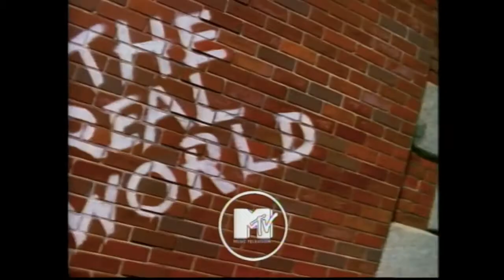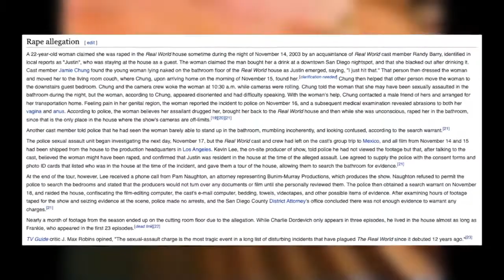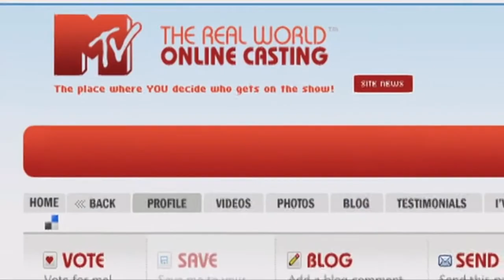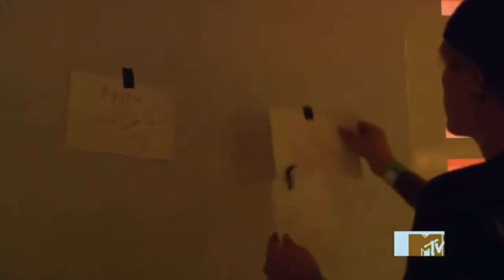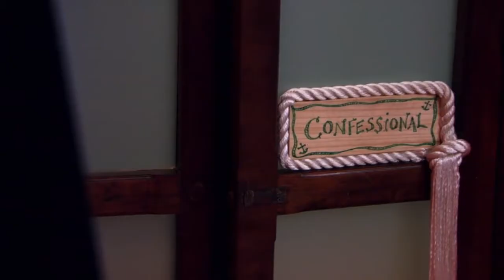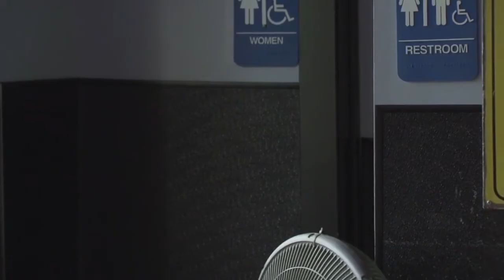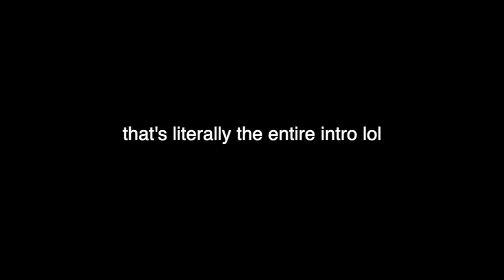Every Roommate Ever Removed From MTV's The Real World!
Begging boyfriends, physical altercations, and chucking fire extinguishers off buildings? These all relate in the way of being reasons roommates were kicked out of MTV’s The Real World. Wanna know the rest, watch it all to find out! (or just skip using the timecodes below lol)

0:00 - Intro
1:03 - Los Angeles (Season 2)
2:45 - San Francisco (Season 3)
4:25 - Hawaii (Season 8)
7:10 - San Diego (Season 14)
8:33 - Sydney (Season 19)
10:16 - Hollywood (Season 20)
12:12 - Cancun (Season 22)
14:33 - D.C. (Season 23)
16:37 - New Orleans (Season 24)
19:12 - Las Vegas (Season 25)
21:35 - St. Thomas (Season 27)
23:41 - Portland (Season 28)
25:04 - Ex-Plosion (Season 29)
27:08 - Go Big or Go Home (Season 31)
29:06  - Seattle (Season 32)
31:42 - Atlanta (Season 33)
33:46 - Outro

Music Used Throughout (Instrumentals)
Wrapped Around Your Finger - Post Malone
Breath Control - Logic ft. Wiz Khalifa
Die Hard - Kendrick Lamar ft. Amanda Reifer & Blxst
Jimmy Cooks - Drake ft. 21 Savage
1984 - Glaive
Meh - Playboi Carti
Chronicles - Cordae (ft. H.E.R. and Lil Durk)

mtv, the real world, reality tv, television, 1992, bunim-murray, real world, expulsion, removed, roommates, kickedout